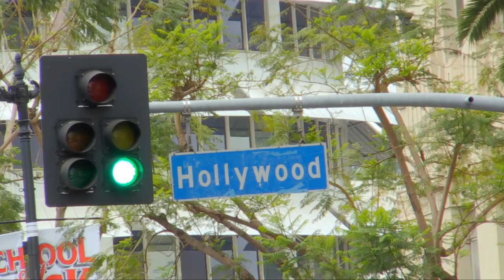Master the Mess Trailer | New Series from Hello Sunshine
Join Clea Shearer and Joanna Teplin (best known as the duo behind The Home Edit) as they transform the lives of various celebrity clients with their unique eye for stylish organization.

Watch Master The Mess on DIRECTV and DIRECTV NOW starting September 4.